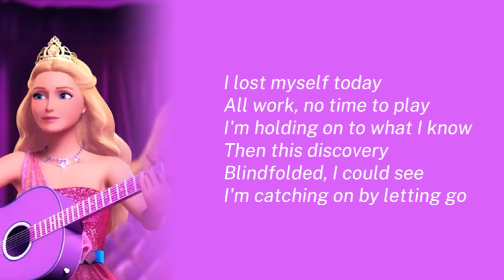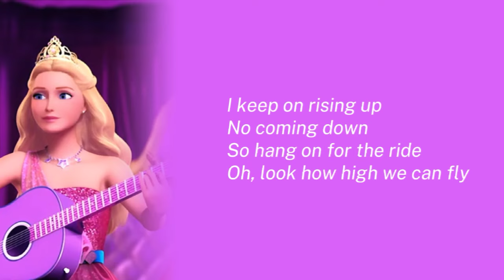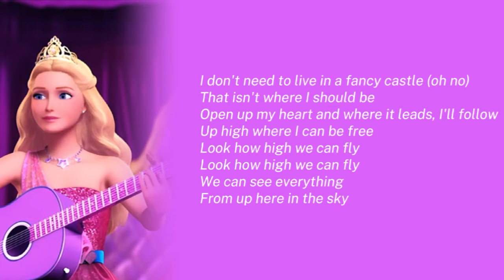Barbie : Look How High We Can Fly lyrics